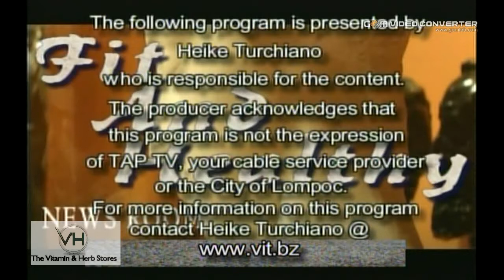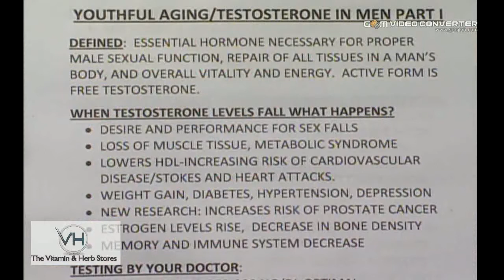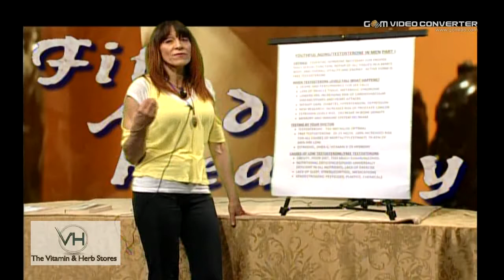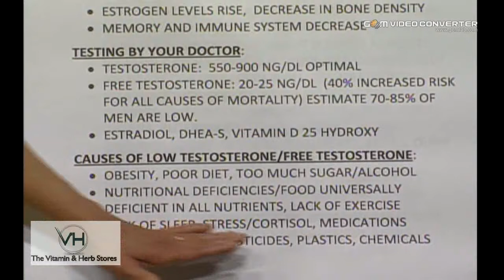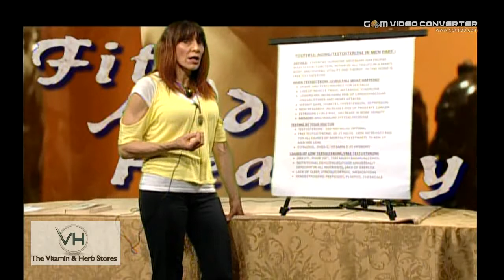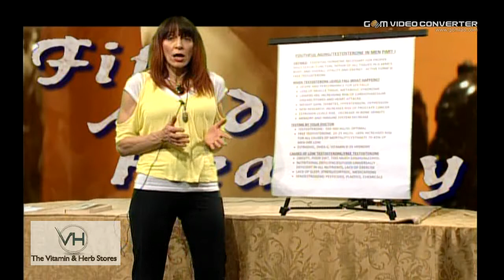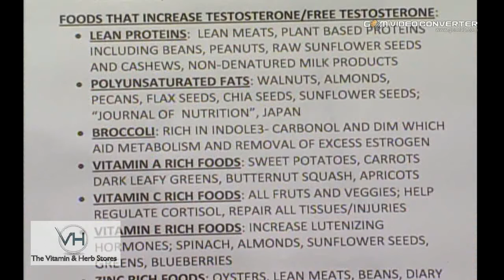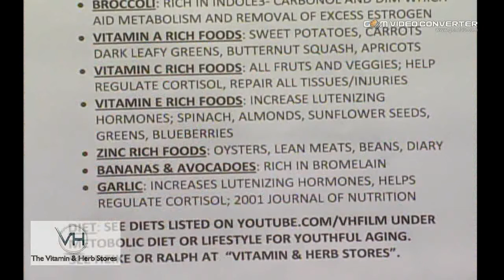Youthful Aging and Testosterone for Men 061112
Discusses The Importance of Testosterone as we age. As well as discusses nutritional strategies to maintaining elevated Testosterone. Followed by the latest Pharmaceutical and Nutraceutical News.